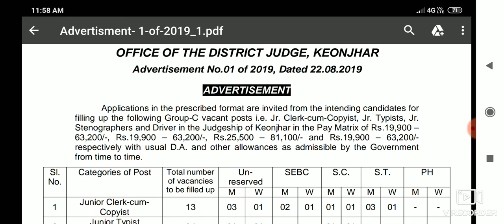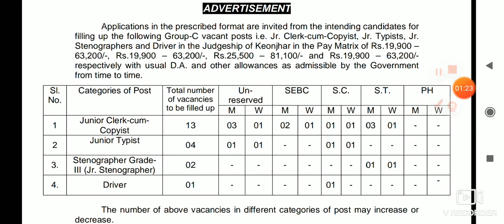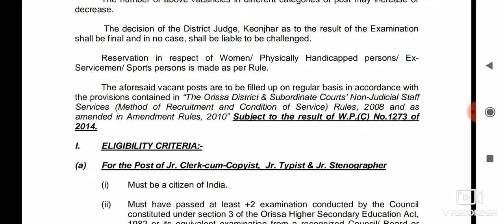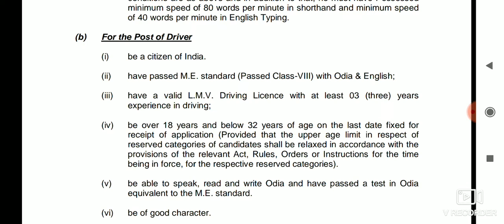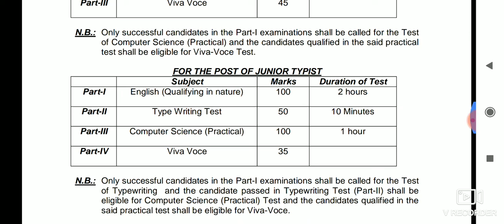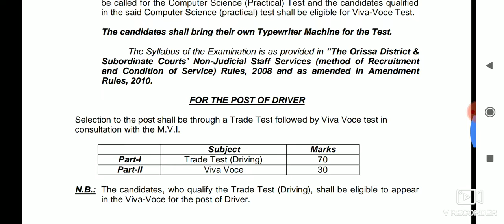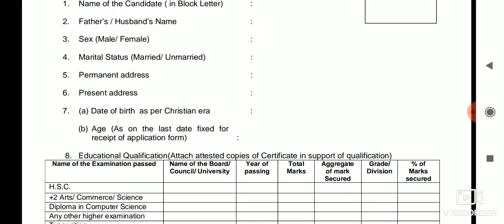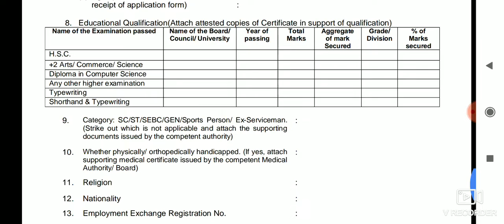ଜିଲ୍ଲା ଜର୍ଜ ଅଫିସ ରେ ଚାକିରୀ //ଦରମା 81000ଟଙ୍କା //ଓଡ଼ିଶାର ସଵୁ ଜିଲ୍ଲା ର ପିଲା ଆବେଦନ କରିପାରିବେ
salary 19;900 to 81;100
qualification -10th +2 pass
download 4fun app and get 50